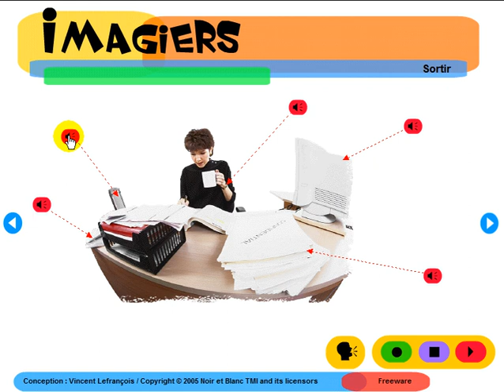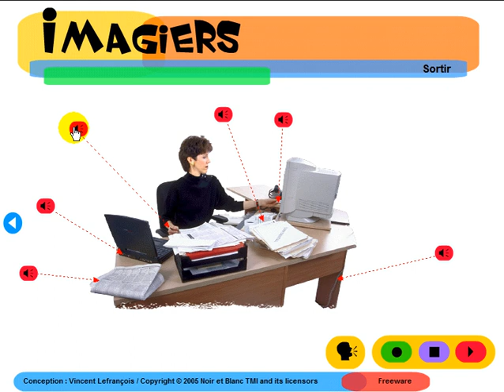Nauka francuskiego = Imagiers = Vocabulaire = Au bureau